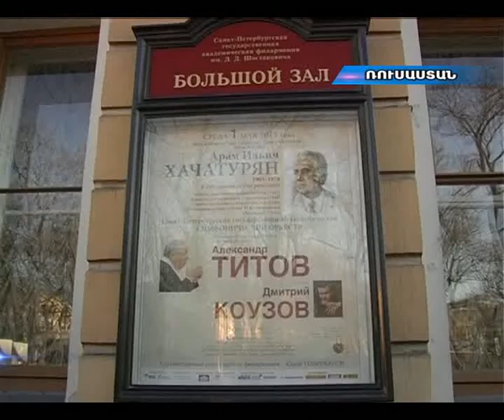Սանկտ Պետերբուրգում շքեղ համերգով նշվել է Խաչատրյանի ծննդյան 110-ամյակը